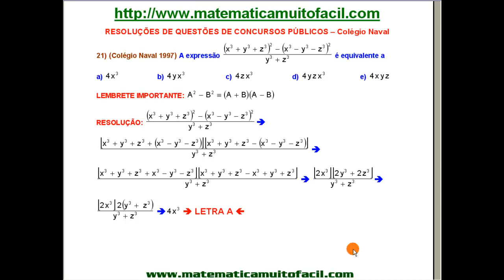Colégio Naval Simplificação de Frações Algébricas Questão 21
Colégio Naval   Simplificação de Frações Algébricas   Questão 21 - Videoaula Explicada pelo professor Luiz Fernando Reis